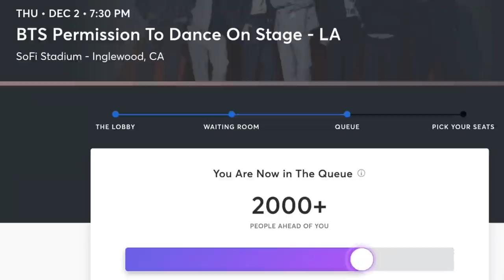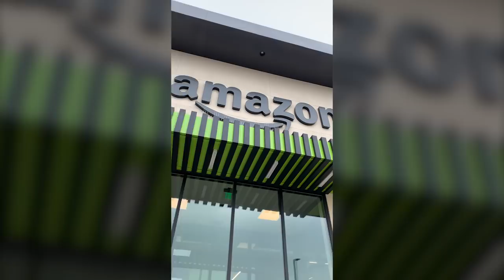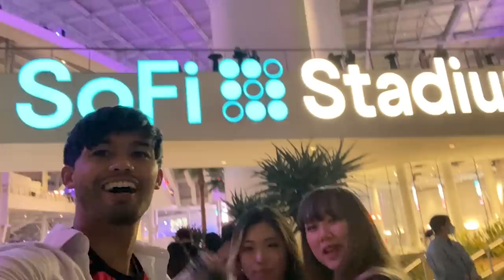This Will NOT be the Last BTS Concert as a Full Group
Two years after the COVID-19 virus first broke out worldwide, the world is slowly returning to normal, and BTS held their first live concert in two whole years. We were lucky enough to get tickets and attend the concert in Los Angeles, California, however, with mandatory military service looming over the seven members, how long will the world need to wait to see all seven of them together again?

Special thanks for the following songs:

LeonGuitar - BTS (방탄소년단) - Save Me - Guitar Cover
MDP - BTS (방탄소년단) "Mikrokosmos" Orchestral Ver. (Demo)
LeonGuitar - BTS (방탄소년단) - Life Goes On (Fingerstyle Guitar Cover)
Waylonian - BTS (방탄소년단) - Moon | Clean Instrumental Remake | No Vocals
AzureMusicz - BTS (방탄소년단) 'ON' | INSTRUMENTAL REMAKE
LeonGuitar - BTS (방탄소년단) - Euphoria - Guitar Cover
LeonGuitar - BTS (방탄소년단) - Spring Day - Guitar Cover

Credit for the following video:

Seven Soulmates - Jimin moments to make you smile